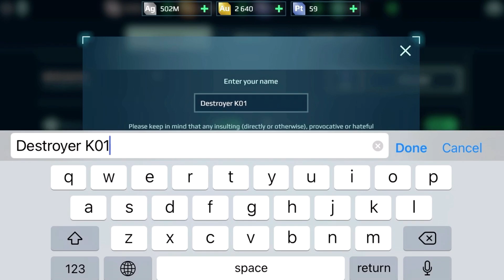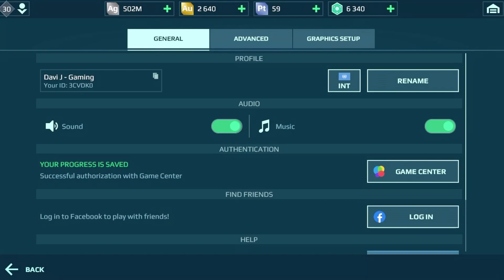War Robots | Changing my name! :)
Changing my name! War Robots :)

Cya soon guys ;)